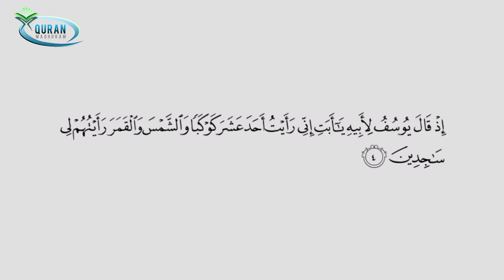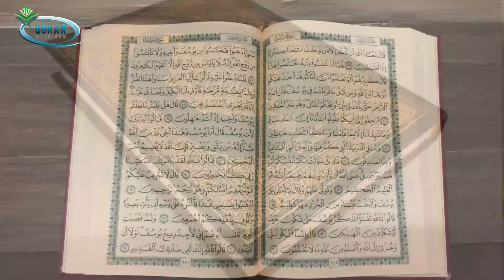സൂറത്തു യൂസുഫ്‌ ഖുർആനിലെ സൗന്ദര്യം തുളുമ്പുന്ന അധ്യായം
A brief Description about Surah Yusuf

1.How to read Surathul Fathiha without mistakes

2.A Believer who recites The Quran and an Orange l ഖുര്‍ആന്‍ ഓതുന്ന സത്യവിശ്വാസിയും മധുരനാരങ്ങയും

3.മക്കിയ്യ്-മദനിയ്യ് സൂറത്തുകള്‍ എത്ര? ഓര്‍ത്തുവെക്കാന്‍ ഒരു എളുപ്പവഴി

4.വിശുദ്ധ ഖുര്‍ആന് മുസ്ഹഫ് എന്ന് പറയുന്നത് എന്ത് കൊണ്ട്‌? l Why Quran is called as Mushaf

5.അല്ലാഹുവിന്റെ ശിക്ഷയില്‍ നിന്നുള്ള രണ്ട് രക്ഷാമാര്‍ഗങ്ങള്‍